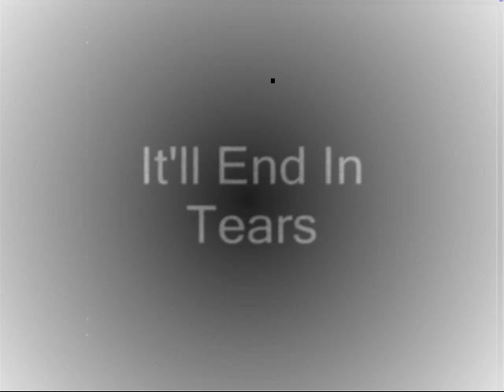This Mortal Coil - The Last Ray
The Last Ray